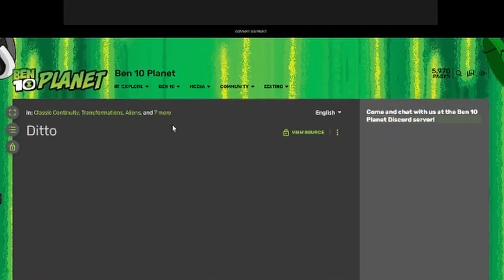I Watched Every Version Of Ben 10